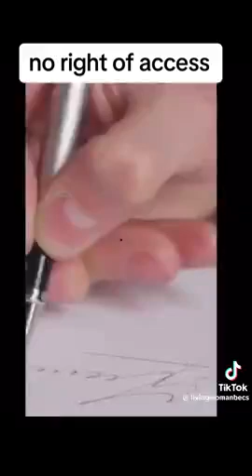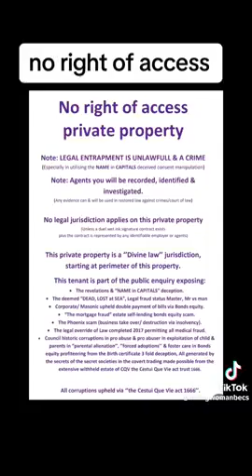Docrine of Notice Vs Legal Entrapment🤡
Research Terms - ALL UN Members Are Bankrupt HJR 192 agreement 1933, Non-Combatent, Hors De Combat, Birth Cert On Security Paper, YOU ARE PUBLIC ENEMY - KJV & Geneva Bible Most High Creator says DONT RESPECT PERSONS - Own Your Ministry, Mini Stream, absolute jurisdiction of exclusive inherent equity, pre-side Divine Law - DO NOT RE-SIDE and ENTER THE PUBLIC Like a 'Resident' - Save your "FAITH" invoke Public Servants Duty to Accomodate ICCPR Art 8
Self Determination Vs Slavery Is Voluntary☞ Films in the persuit of knowledge reveiw Channel Content Links Playlists & Featured Channels - Please do your own research and come to your own conclusions.Thank you!🕊✨

Content Creator 'Links' & Credits are provided whenever available - Please leave Creator Links in comments if you know them, if not listed here already🕊✨